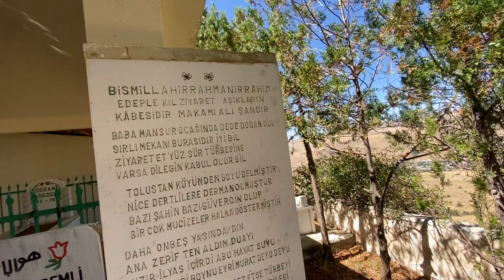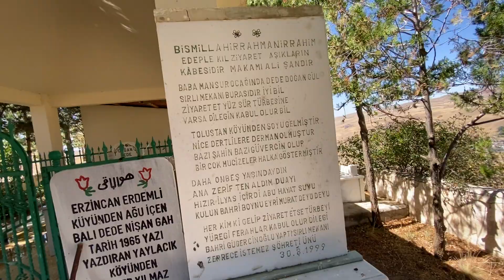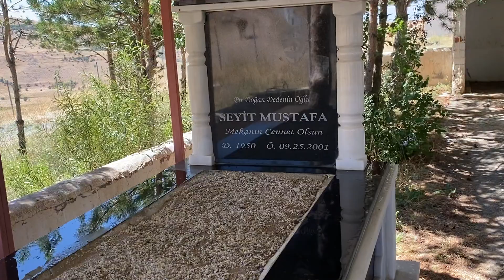DOĞAN DEDE TÜRBESİ#erzincan#tercan#yaylacık#çınar köyü